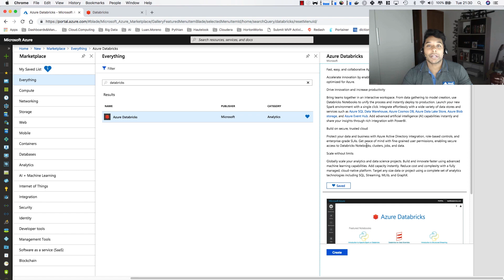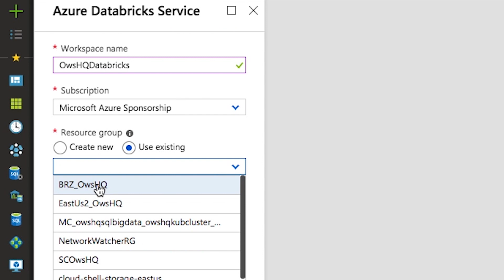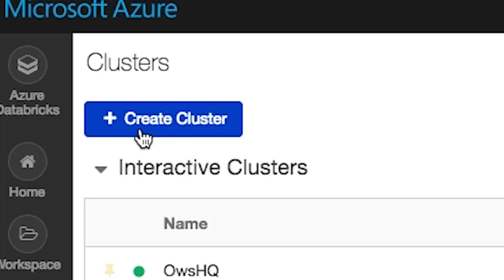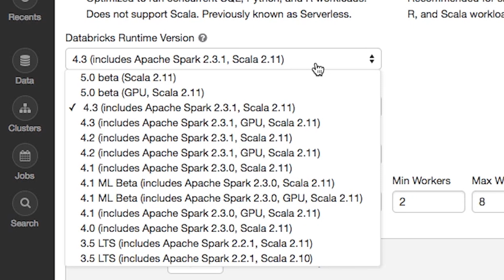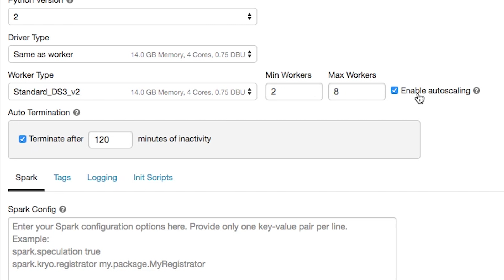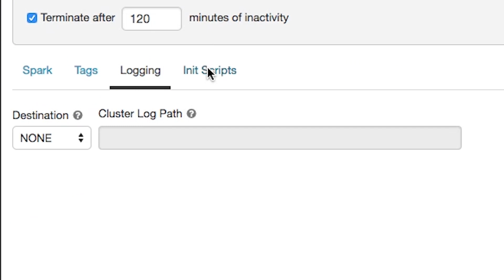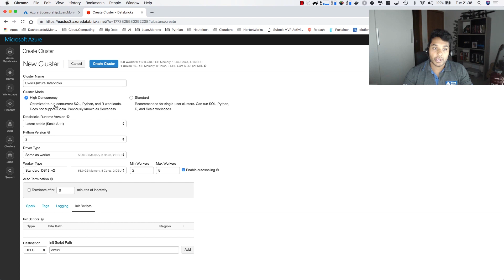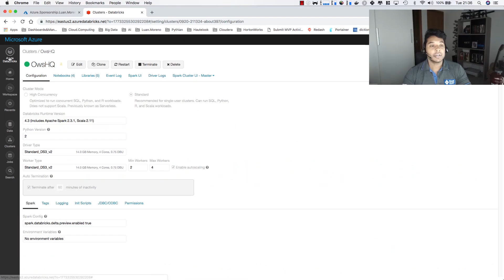Criando e Configurando um Cluster de Azure Databricks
Esse é o começo de uma série de vídeos sobre o Azure Databricks.

Nesse vídeo iremos ver como criar e configurar um Cluster no Azure Databricks. Não percam nem esse vídeo e os demais.